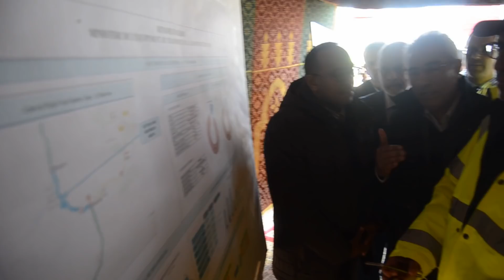وزير التجهيز يتفقد الطريق السريع تازة الدريوش الحسيمة